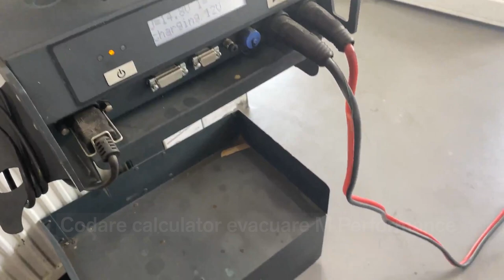Retrofit M Performance brakes, exhaust & engine optimization la Bforce Motor Squad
Retrofit M Performance franare
Retrofit M Performance evacuare
Optimizare soft putere motor 190cai la 220cai
In acest video prezentam un proiect special in care clientul a dorit sa imbunatateasca masina cu un kit de evacuare, un sistem de franare si un soft de putere. Kitul de franare este unul special conceput de BMW sub divizia M Performance, cu discuri ventilate si aerisite, etrieri cu cate 4 pistonase de frana si un set de placute cu performanta crescuta la franare.
La sistemul de evacuare a optat pentru o evacuare cu un sound mai special dezvoltat de cei din divizia MPerformance de la BMW, evacuarea elimina toba finala si are atasat un difuzor care suna fosrte frumos cand este selectat modul sport de catre conducator.
La final dupa sunetul si sistemul de franare performant, trebuia sa adaugam putin putere la motor, asa ca am optat pentru o optimizare de soft cu ajutorul celor de la BR-Performance , si am crescut puterea de la 190cai la 220cai.
Clientul este foarte multumim de noile modificari si redescopera placerea de a conduce alaturi de masina lui bine "dotata"
Toate piesele folosite in acest video sunt de provenienta BMW achizitionate prin intermediul BMWGroup, avand o colaborare cu dealerii BMW din Romania.
Lucrarile sunt inregistrate de noi in serverul BMW, pentru a avea un istoric clar la tot ce s-a facut la masina.